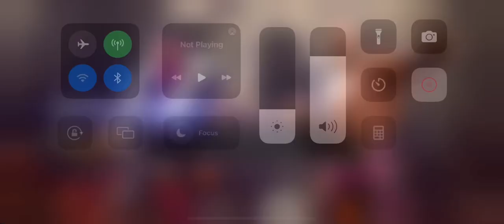Hitmonkey Easily Shreds Side Quest QuickSilver Boss! - marvel contest of champions